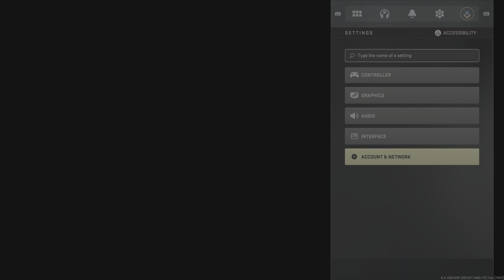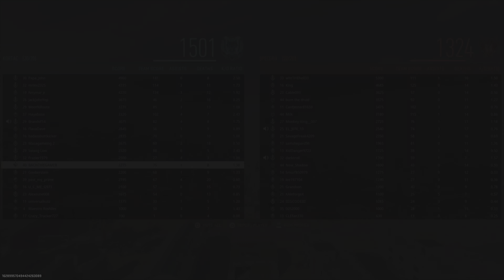MODERN WARFARE II | ROAD TO MAX LEVEL 55 AND ANOTHER EPIC GLITCH SPOT!